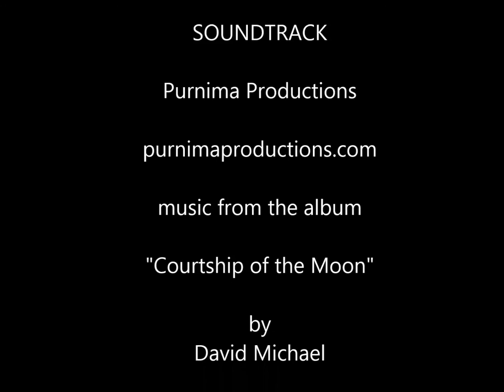Mount Adams Territory by Starlisa Black Photography, Music by Purnima Productions.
The photography is my own, all taken in the vicinity of Mount Adams in southern Washington State in the United States, and the majority of the images are in or very near Klickitat County.

with musicians David Michael and  Randy Mead
from the album "Courtship of the Moon"

My hope is that you find this peaceful and encouraging.